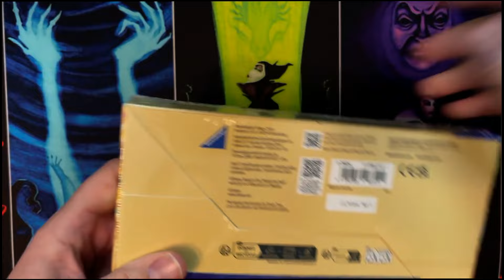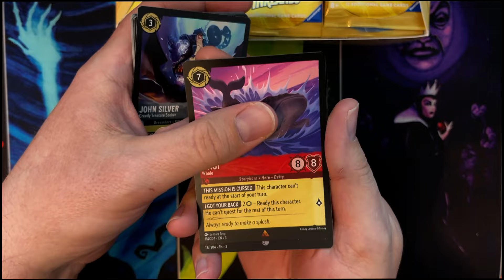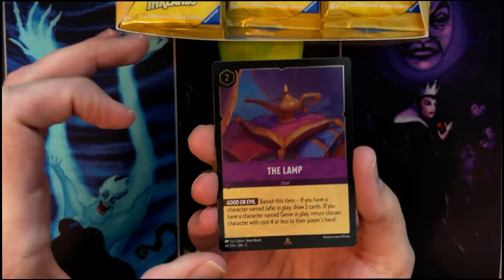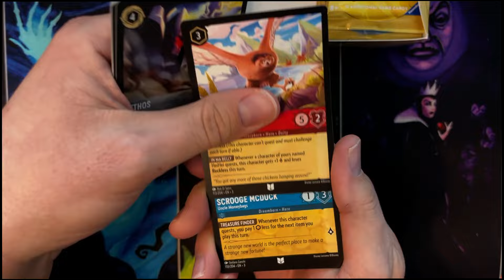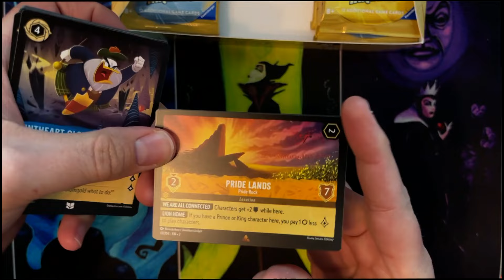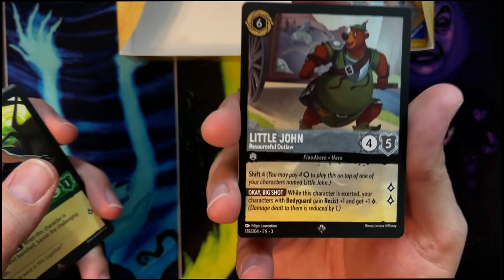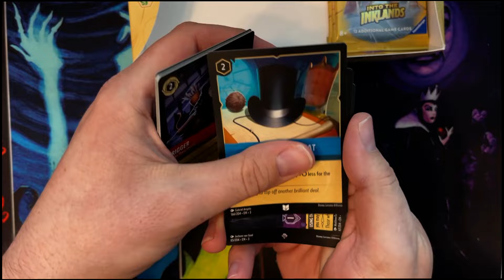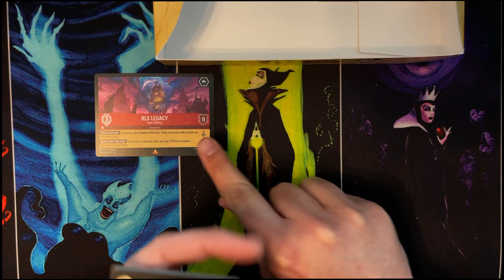Cracking Open First Into the Inklands!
YouTube has turned this into a silent video unfortunately it appears